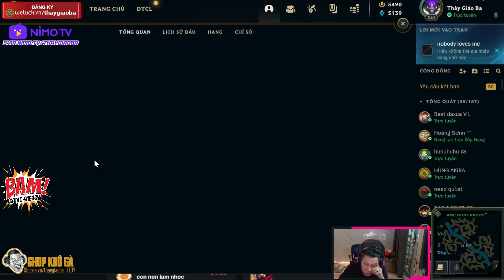TRUNG YASUO | THẦY BA DÙNG TƯỚNG TỦ MÀ GẶP ĐỒNG ĐỘI NHƯ ....CÒN GÌ BẤT LỰC HƠN NỮA